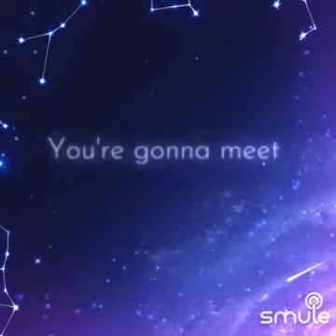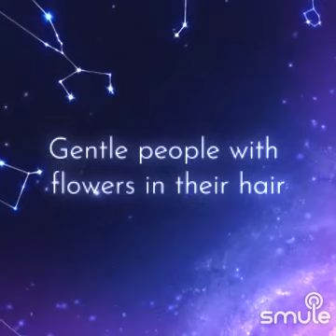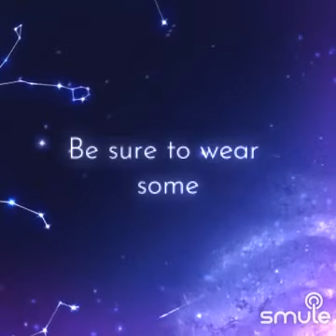san fransisco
Be sure to wear some flowers in your hair
You're gonna meet some gentle people there

For those who come to San Francisco
Summertime will be a love-in there
In the streets of San Francisco
Gentle people with flowers in their hair

All across the nation
Such a strange vibration
People in motion

There's a whole generation
With a new explanation
People in motion
People in motion

If you come to San Francisco

SONG: san fransisco (John Edmund Andrew Phillips, feat: ScottMcKenzie)
COVER